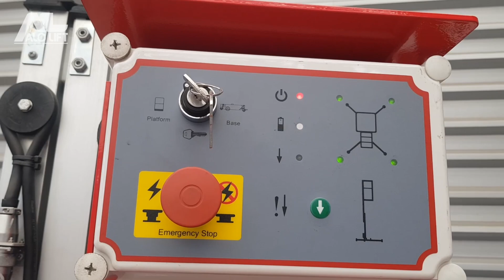AMP 32 | Guías PRO #7 | ALO Lift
El equipo AMP 32 es un elevador personal sumamente amigable y flexible. Su funcionamiento liviano y con energías limpias lo convierten en la solución perfecta para trabajo en interiores, como bodegas, centros de distribución y retail. En este episodio, José Yanquez nos presenta sus principales características.

¿Necesitas arrendar?